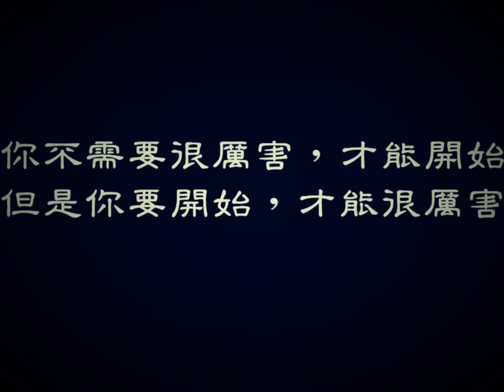中和合氣道-順單手抓二教（前方）